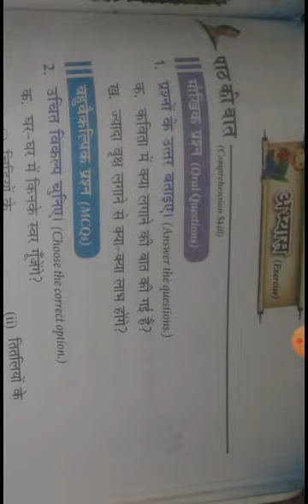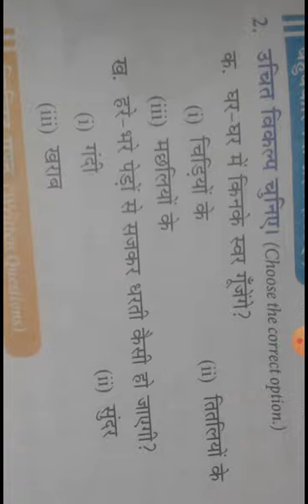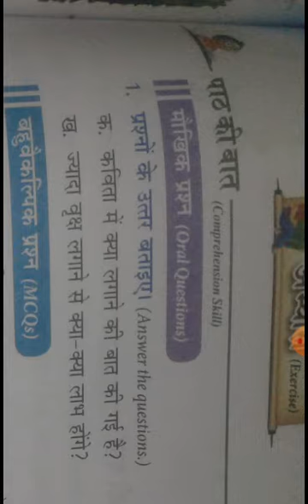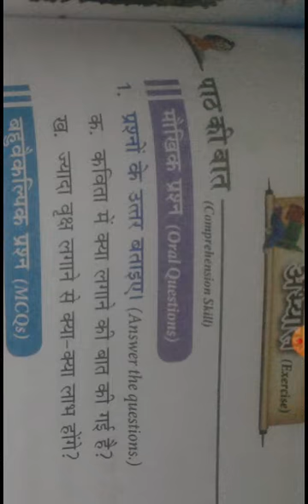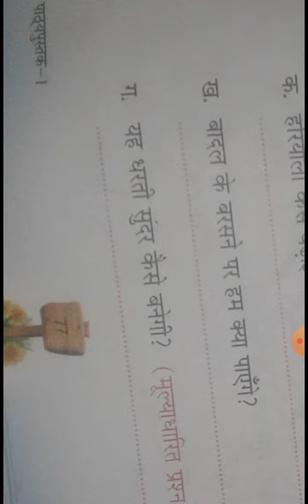CBSE_Class 1_Hindi literature _Chapter21_Exercise 1.2.3